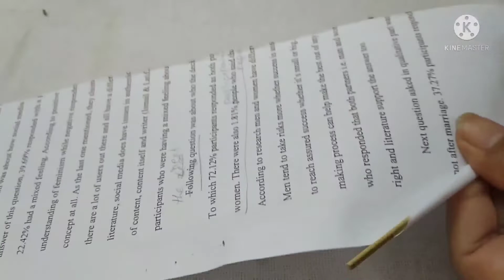Beautiful DIY Woolen Design For Home Decor| Woolen Home Decor Ideas|Woolen Art And Craft